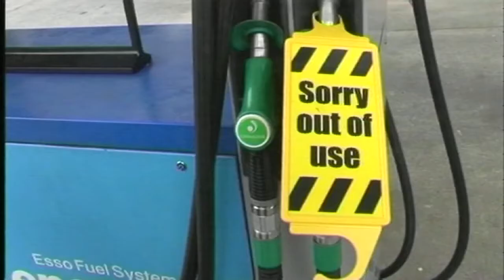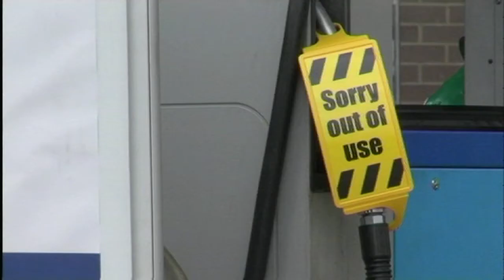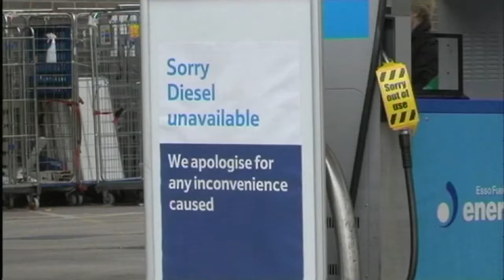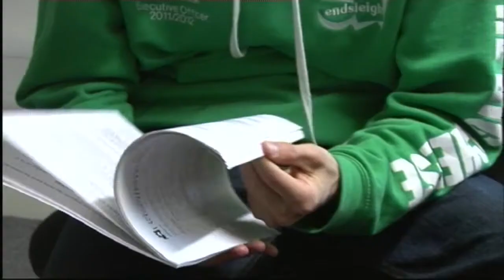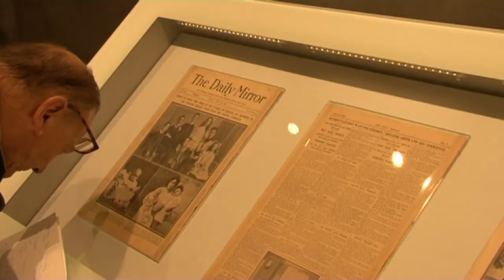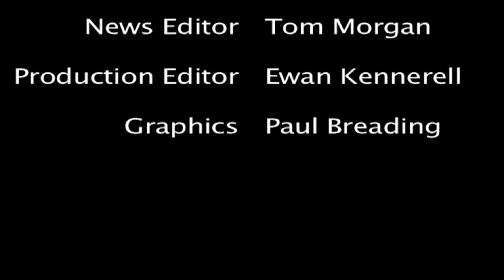WINOL Bulletin 4/4/12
In this week's WINOL: An interview with Labour leader, Ed Miliband over the upcoming local elections; Winchester City Council ease fears over the petrol crisis; new University of Winchester SU President, Harry Stow, prepares for his upcoming role; a preview of the Sea City Museum in Southampton. Plus local sport including Basingstoke Town taking on Havant and Waterlooville. And in ice hockey did the Basingstoke Bison extinguish the Guildford Flames. All this and more from this week's Winchester News Online.

 Presented by Aaran Summers and Louis O'Brien